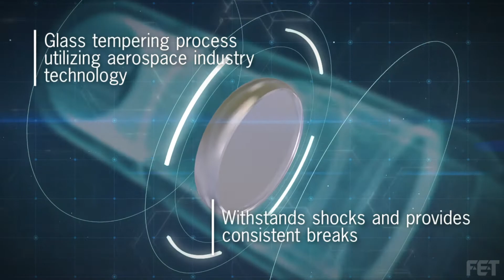Davis-Lynch™ CleanBore™ Buoyancy Sub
Helping customers run casing faster and land strings accurately in extended reach wells, the Davis-Lynch™ CleanBore™ Buoyancy Sub has a perfect track record of delivering a fullbore ID for cementing and completion operations. Designed to exceed the torque ratings of all commonly used casing connections, our CleanBore™ Buoyancy Sub also features the strongest single-layer glass disc, rated over 15K psi. Built to withstand shocks during handling and well operations, our high-strength proprietary glass disintegrates upon activation downhole, leaving a fullbore tubing ID. Learn more about the advantages CleanBore™ delivers to your cementing operations